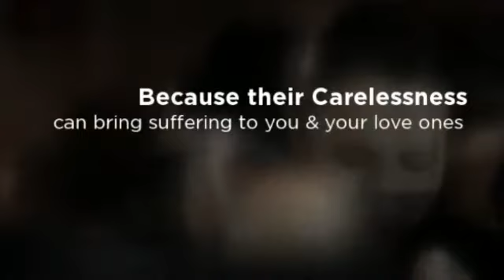Injury Car Accident Stuart FL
Ms. Dana Earle- Injury Car Accident, Stuart, FL